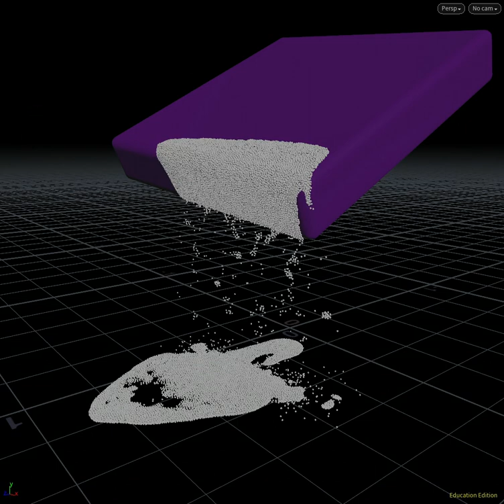VellumFluid stickOnSurface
H19 Vellum Fluid is very usefull for small scale liquid sim.
One param is still missing : "stick on collision"...
I try to correct this but still need more improvments (and UI for better use).